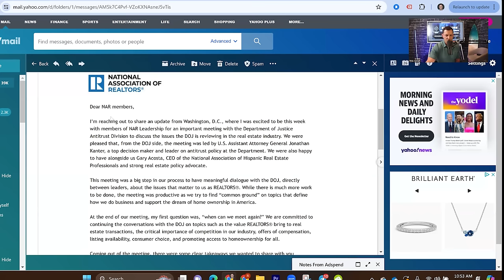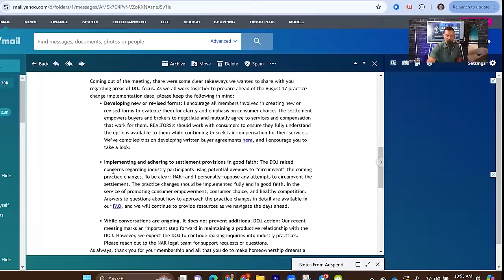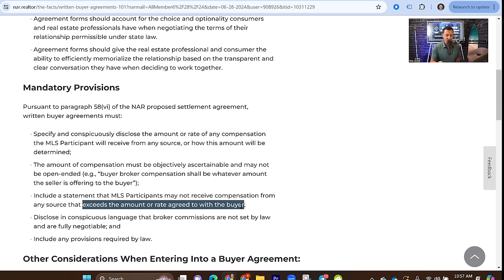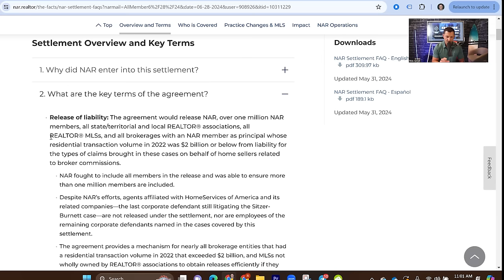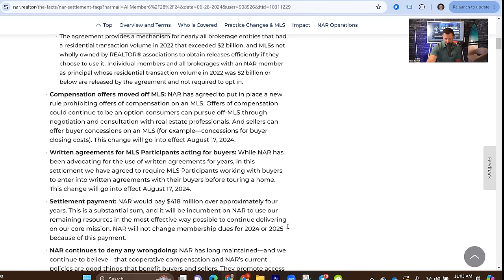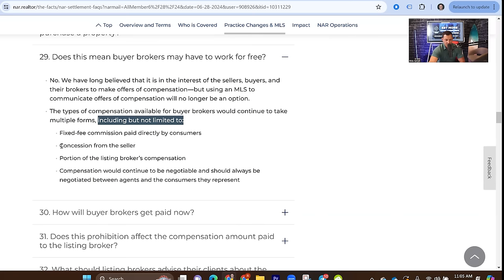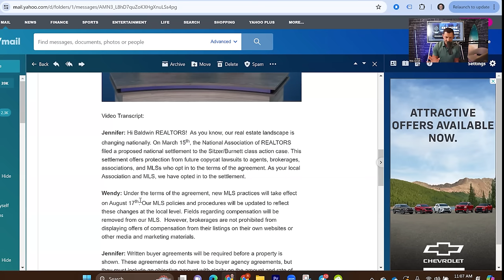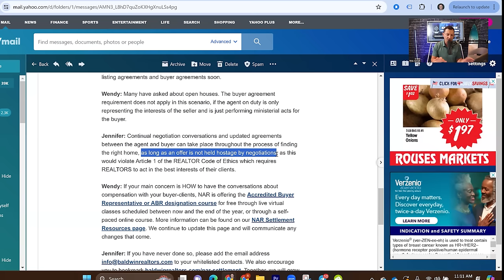Why MLS Is Removing Buyer Agent Commissions (2024)